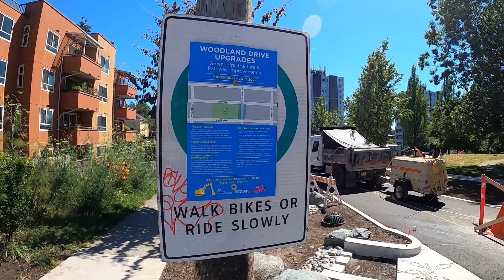Vancouver by Bike - Car Free Spaces